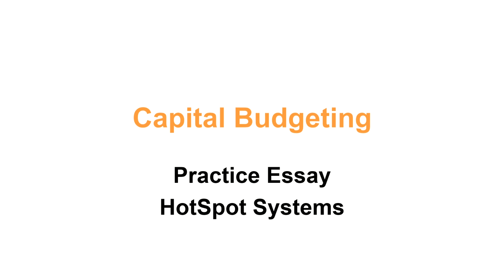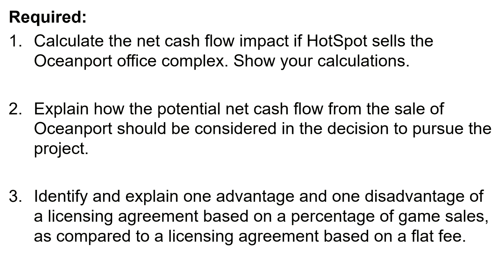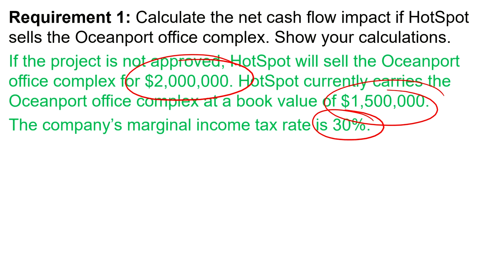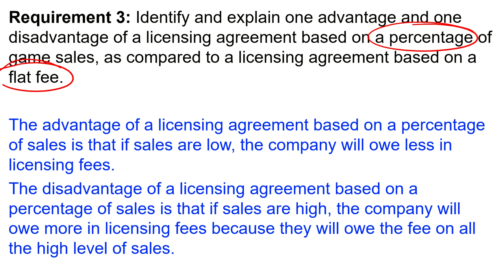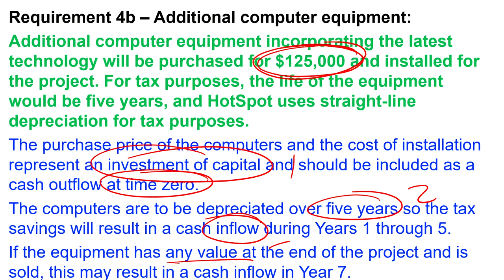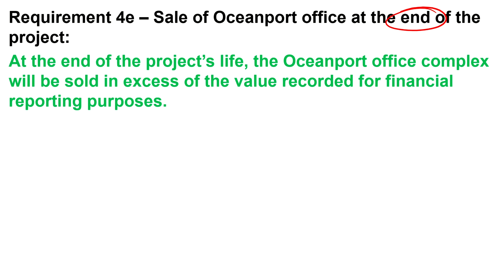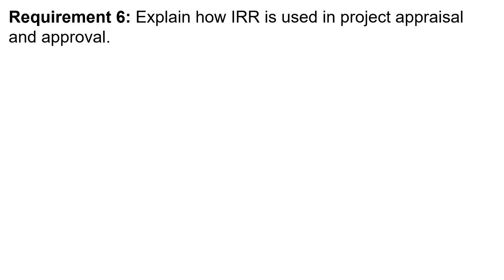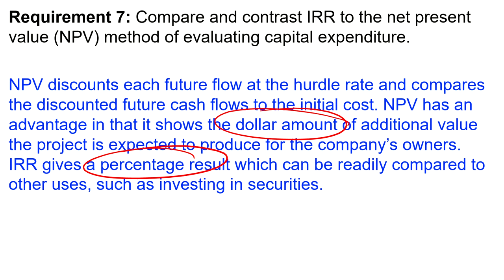CMA Essay - Part 2 Section E - Capital Budgeting - HotSpot Systems.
Brian Hock works through an essay from CMA Part 2 - E - Capital Budgeting - HotSpot Systems.

✅  Full Textbook
✅  All MCQs (ExamSuccess)
✅  All Flash Cards
✅  All Videos

HOCK - helping professionals pass CMA exams with confidence for over 20 years.